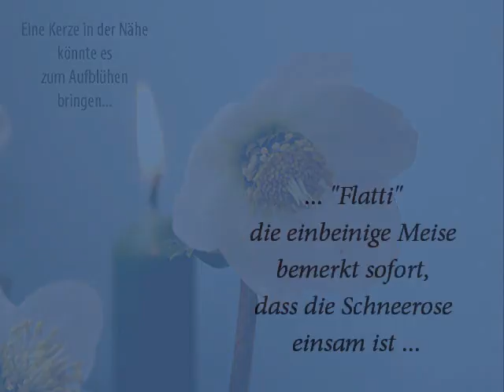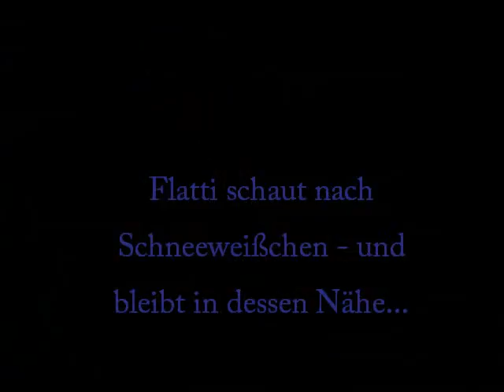Schneeweißchen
Ein kleines verträumtes Märchen